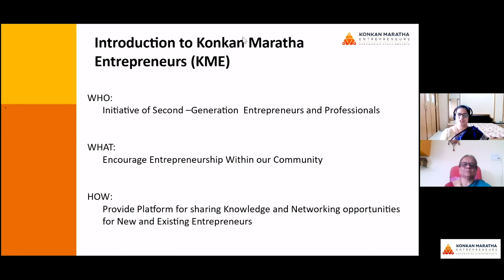Leading as a Woman : Challenges and Opportunities in conversation with Dr. Neelima S. Naik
Konkan Maratha Entrepreneurs
presents
Women of Substance

Dr. Neelima S. Naik
Native - Saanmudgeri.
Retired Dean (Research) of NITIE.

Hosted by:
Dr. Mansi Saildesai
Native - Shejebaug, Majali.
Entrepreneur (Cosmetics).